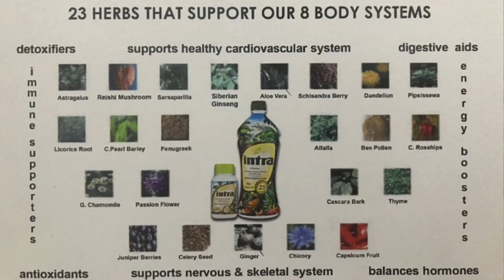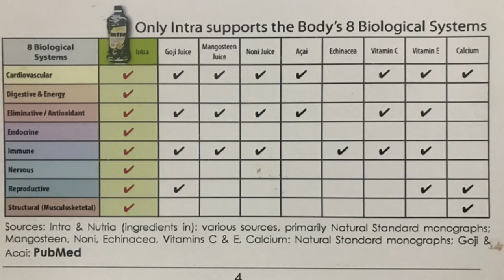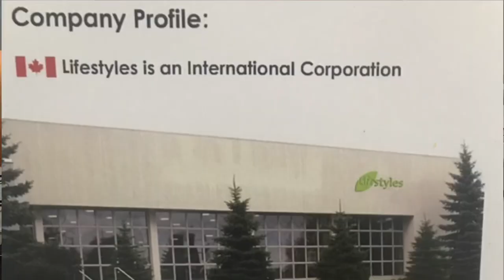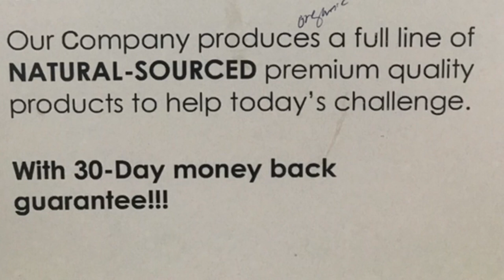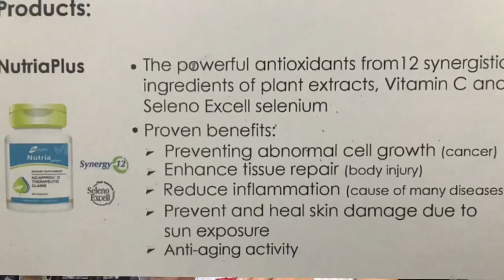INTRA JUICE HONEST TESTIMONY l EFFECT ON MY BODY l MIRACLE PRODUCTS OF LIFESTYLES l MARIE VALE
If u think INTRA is expensive then try sickness. But before u say that let me just show this

INTRA has 23 herbal ingredients  in one bottle. It cost 1,800. Yayyyy😯😀🤗

Fact:
1800÷30day is 60/day
60÷23(herbal ingredients) is only 2.60
You see😳 if this 2 pesos and 60 cents will give proper nutrients that my body needs, then why will i deprive myself and family to take INTRA?

If it's just prevention, your purpose is to stay away from sickness 2-3 a day of INTRA, nutriaplus, fiberlife and cardiolife is okay.
👍 But if you already have health challenges, we will have more dosage.

🙏 It's not effective because you didn't follow the dosage!
👍 If you want a fast effect, also increase the intake.
👍 Follow our 3 month rule because in 3 months you will feel changes in your body.
👍 It's not magic, it's getting better to address
👍 Imagine how many years the toxins / garbage have been wiped out in your body.

Believe and you will see results‼️🙂
Trust the process with prayers. 🙏

Be PROTECTED, CURED and FREE from diseases while boosting your immune system by taking lifetyles products wherein its ORGANIC INGREDIENTS
says it all ✅✅✅

🥃 Intra(950ml) -boost the immune system, supports healthy heart, increase energy and cleanses your body from toxins
Pure extracts of:

✅ALFALFA
✅ALOE VERA
✅ASTRALAGUS
✅BEE POLLEN
✅CAPSICUM FRUIT
✅BALAT NG CASGARA
 ✅BUTO NG CELERY
 ✅ CHICORY
✅CHINESE PEARL BARLEY
✅ CHINESE ROSE HIPS
✅DANDELEON
✅ FENUGREEK
✅GERMAN CHARMOMILE
✅ GINGER
✅JUNIPER BERRIES
✅LICORICE ROOT
✅PASSION FLOWER
✅PIPSISSEWA
✅REISHI MUSHROOM
✅SARSAPARILLA
✅ SCHISANDRA BERRY
✅SIBERIAN GINSENG
✅THYME

💊Nutria (60capsules)- anti-oxidant formulated with fruits, vegetables, vitamin c and seleno excel

Contains:

✅AMLA
✅BROCCOLI
  ✅CARROT
✅GARLIC
✅GRAPE SEED
✅GREEN TEA
✅PRUNE
✅RED BEET
✅SPIRULINA
✅ALPHA LIPOIC ACID
✅VITAMIN C

💊Fiber- (60capsules)- appetite control, blood sugar and cholesterol control, with highest form of Viscosity

Contains:

✅KONJAC ROOT
✅GUAR GUM
✅XANTHAM GUM
✅CINNAMON EXTRACT

Musician: @iksonmusic